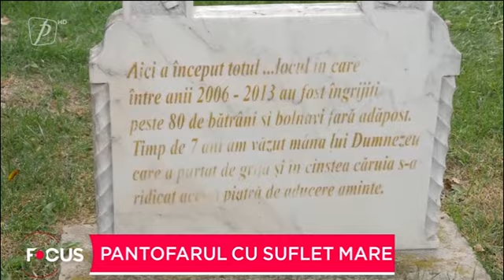Are grijă de cei uitați de stat și de propriii copii